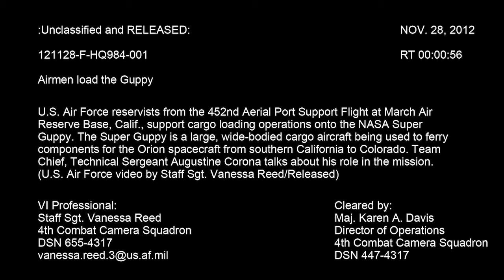NASA Super Guppy Filled With Orion Spacecraft Components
U.S. Air Force reservists from March ARB, Calif., assist in loading Orion spacecraft components onto the amazing NASA Super Guppy. (Produced by Staff Sgt. Vanessa Reed/USAF)